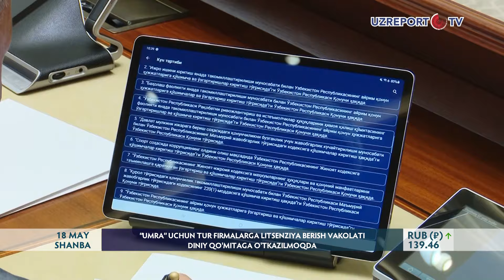“Umra” uchun tur firmalarga litsenziya berish vakolati diniy qo‘mitaga o‘tkazilmoqda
“Umra” tadbirlarini tashkil etish va o‘tkazish bo‘yicha yangi litsenziyalanadigan faoliyat turi joriy etilmoqda. Unga ko‘ra, ushbu toifadagi litsenziyalarni berish vakolati amaldagi Turizm qo‘mitasidan Din ishlari bo‘yicha qo‘mitaga o‘tkazilmoqda. Bu haqda Senatning 52-yalpi majlisida ko‘rib chiqilgan tegishli qonun loyihasi muhokamasida aytib o‘tildi. Shuningdek, qonun bilan mazkur toifadagi litsenziyalarni olish uchun bazaviy hisoblash miqdorining 10 baravari miqdorida davlat boji belgilanmoqda